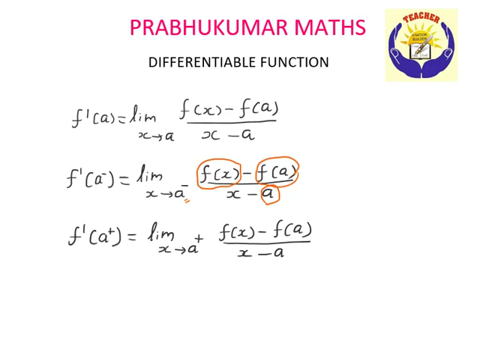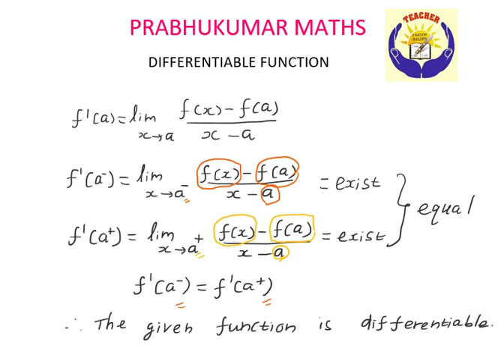Class 11 Maths| Differentiable Function | Tamil Nadu New Syllabus | PRABHUKUMAR MATHS